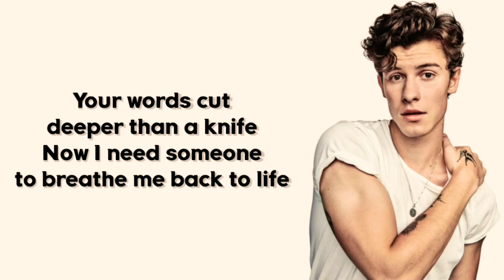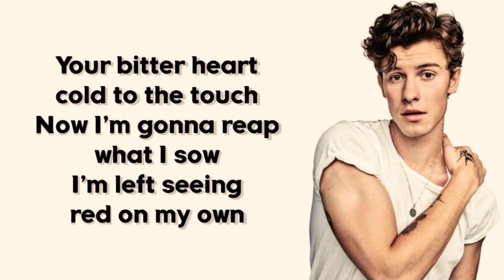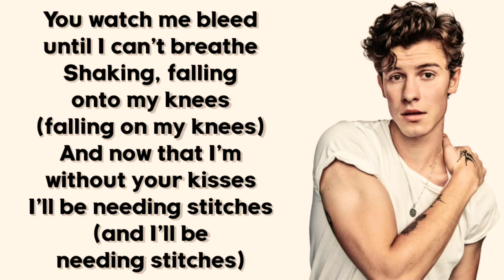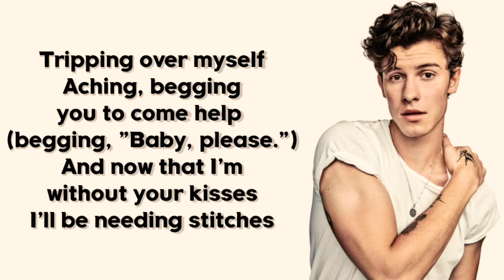Shawn mendes - Stitches (lyrics) ★DYNASTY LYRICS★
Stitches by Shawn mendes, Album : Handwritten (2015)

🔔Turn on post notification for daily updates 🙂

Move on

Move on

Shaking, falling onto my knees (falling on my knees)

(And now that)
I'm without your kisses
I'll be needing stitches
(And now that)

Amazon music :